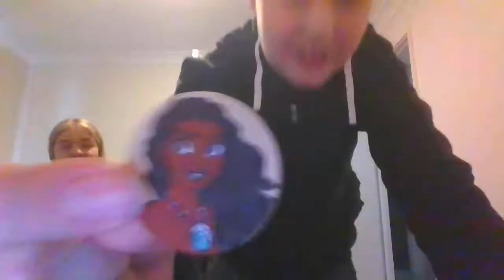Arthur Opens some Fix-ems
Arthur & Alison open a bundle of Woollies Fix-ems (thanks Alison)